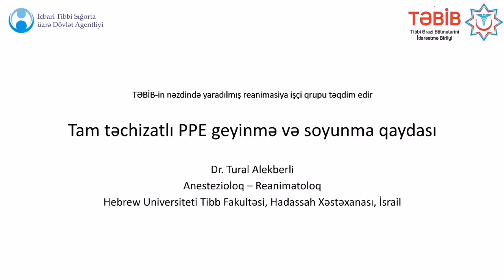COVID 19 Reanimasiyası üçün Tam təchizatlı PPE geyinmə və soyunma qaydası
TƏBİB-in nəzdində yaradılmış reanimasiya işçi qrupu təqdim edir
COVID 19 Reanimasiyasının təşkili Prezentasiya silsiləsinin üçüncü videosu